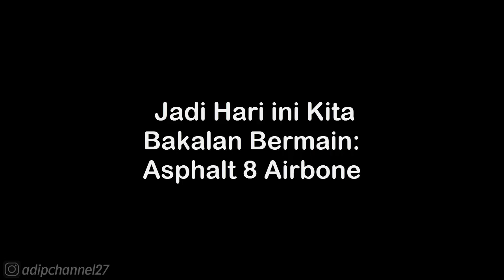SEASON 1: WELCOME • CADILLAC - ELIMINATION • NEVEDA • ASPHALT 8 AIRBORNE